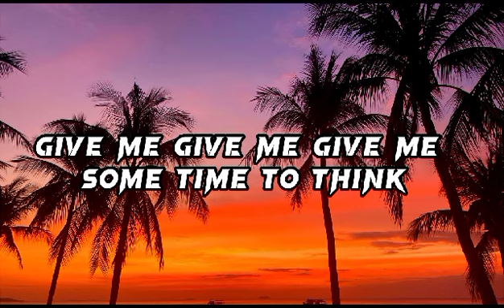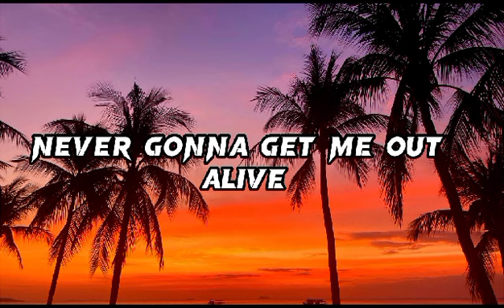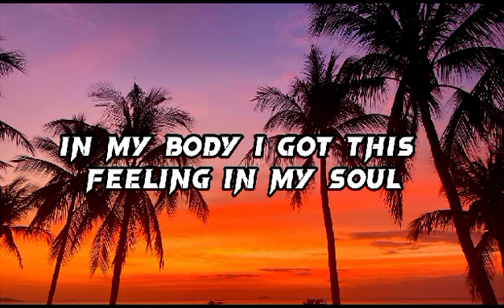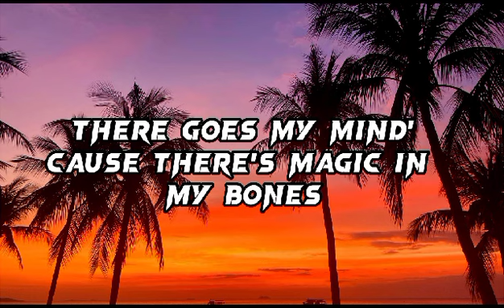Bones | Lyrics | Imagine Dragons | Space in Life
In this video, we explore the captivating lyrics of "Bones" by Imagine Dragons. Join us on an unforgettable journey as we analyze the hidden meanings, symbolism, and emotions behind this incredible song.

Throughout the video, we dissect each line, uncovering the layers of storytelling and personal experiences woven into the lyrics. Whether you're a devoted fan or a newcomer to Imagine Dragons' music, this lyrics analysis will leave you with a profound appreciation for the artistry behind "Bones."

Don't miss out on this exclusive opportunity to gain a deeper understanding of the song that has captured the hearts of millions. Hit the play button now and let's embark on this lyrical adventure together!

1.
2.
3.
4.
5.
6.
7.
8.
9.
10.

[Outro]
There goes my mind, (I-I-I) do